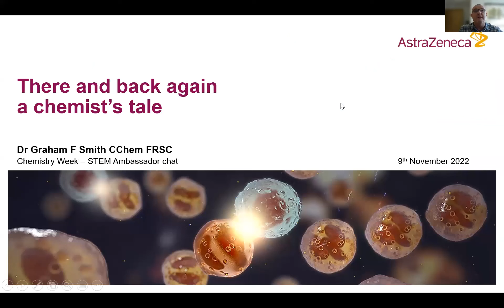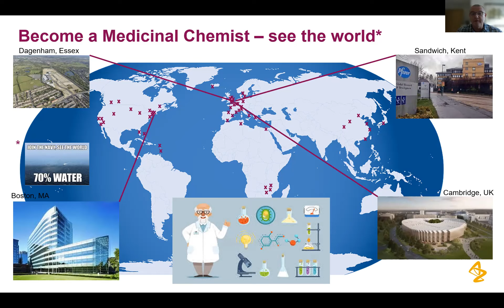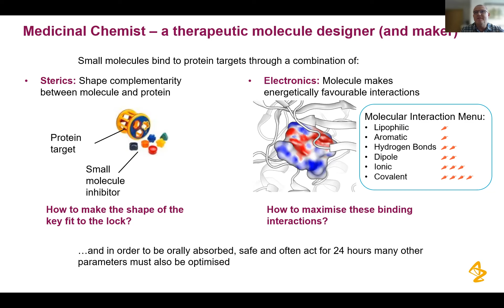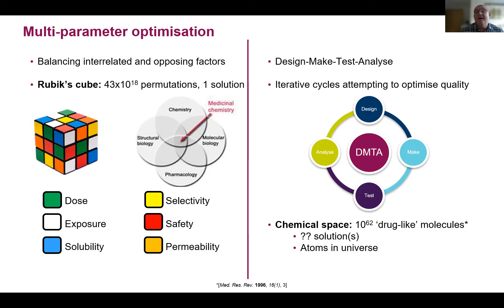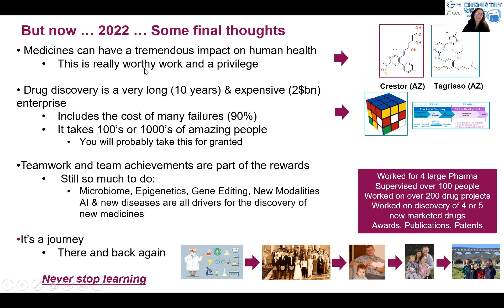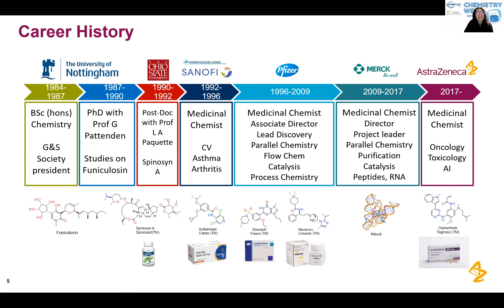There and back again, a Chemist's tale.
Graham Smith AstraZeneca
A quick chemistry career and life overview with molecules as the story.